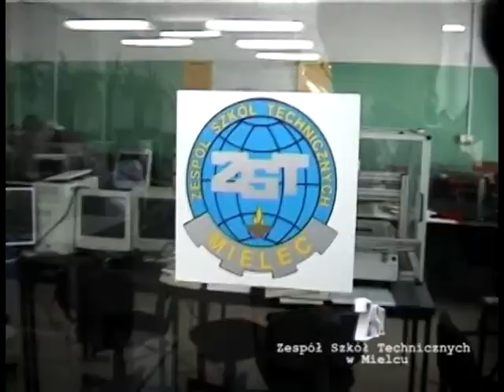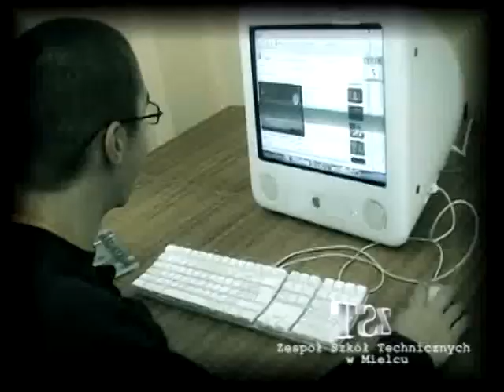Nowy film ZST.avi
zst